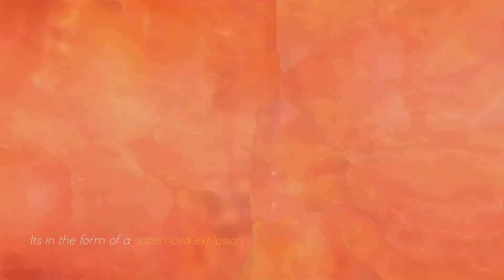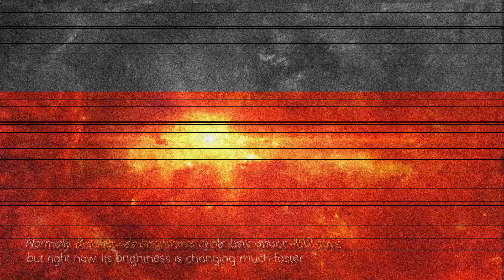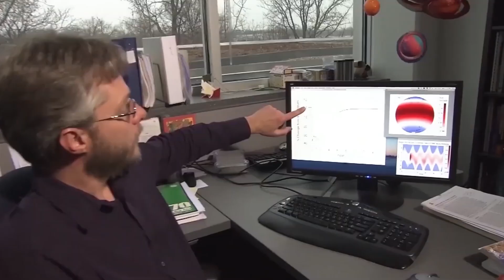James Webb Telescope Just Detected A Sudden 250% Increase In Betelgeuse's Brightness